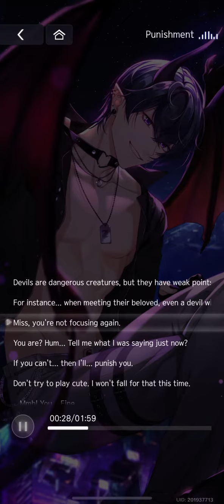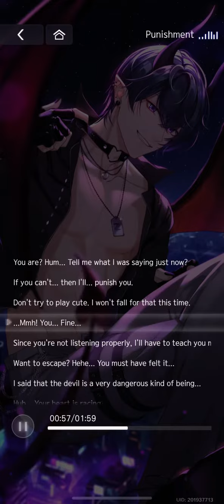Marius Sinful Lust | Private Message 2: Punishment | Korean VA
My most fav card I'm glad I got it!